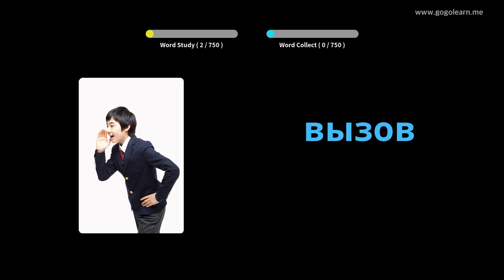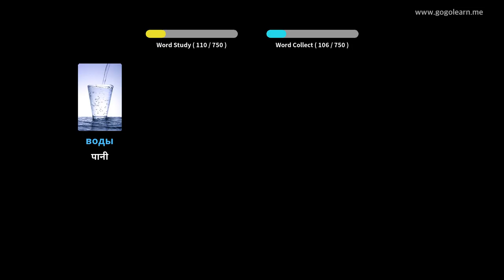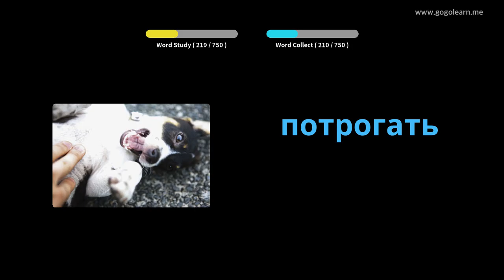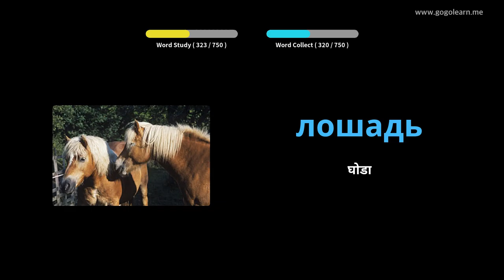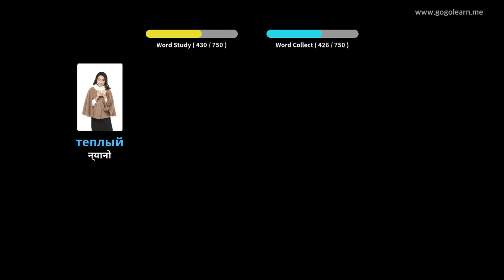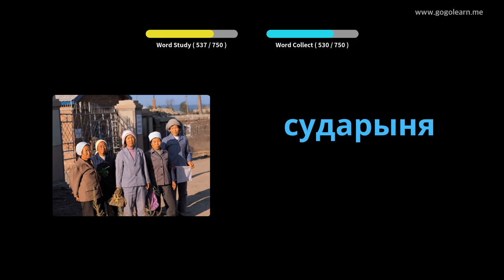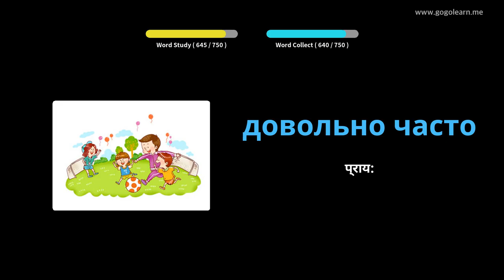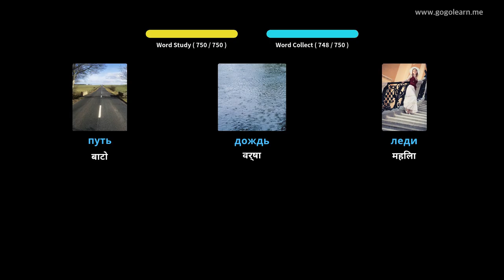रूसी शब्दावली बच्चाहरू | Golearn